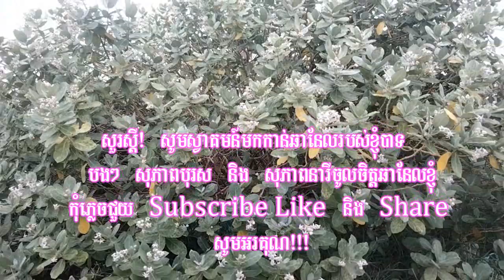ឈូកដុះក្នុងបឹងភក់_ ភ្លេងអកក្ដង់ | ទ្រី សាមី{ Mey official } Chhouk Dus Knoug Beng Pok || Dana Danou